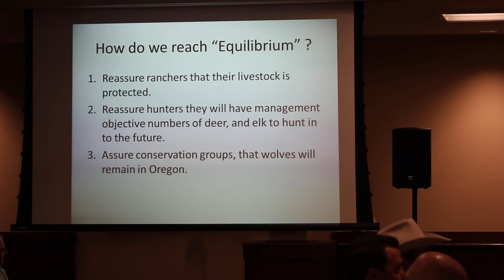B-roll: Finding equilibrium on wolves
People testify to the Oregon Fish & Wildlife Commission about the state's wolf plan that is being updated by the Department of Fish & Wildlife. The commission had planned to act on the plan in January 2018 but on Friday postponed action indefinitely to give the department more time to revise the plan.